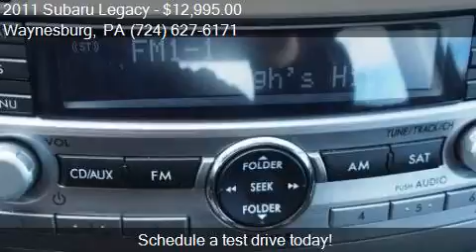2011 Subaru Legacy 2.5i Premium AWD 4dr Sedan CVT for sale i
This 2011 Subaru Legacy 2.5i Premium AWD 4dr Sedan CVT is for sale in Waynesburg, PA 15370 at Bortz Chevrolet Subaru.

Engine: 2.5L H4
Transmission: CVT
Color: Red
Mileage: 81004
Contact Bortz Chevrolet Subaru 249 E Roy Furman Hwy Waynesburg, PA 15370 to test drive this 2011 Subaru Legacy 2.5i Premium AWD 4dr Sedan CVT today.